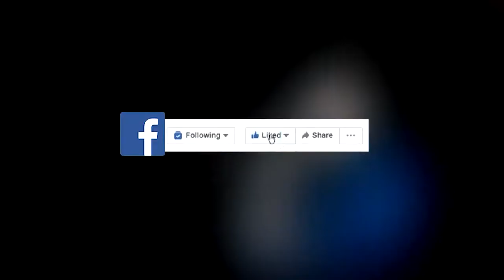Anong magkasangga? - Sonny Parsons / Efren ReyesJr.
Anong magkasangga? Wala yan sa bokabularyo ni Sgt. Baliola!

Movie starring SonnyParsons, EfrenReyesJr, AuroraSevilla.